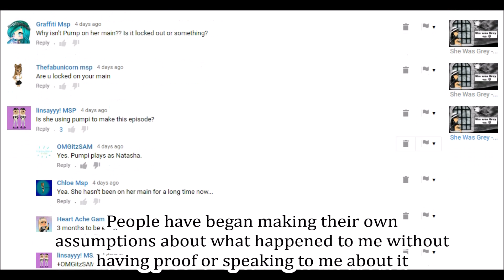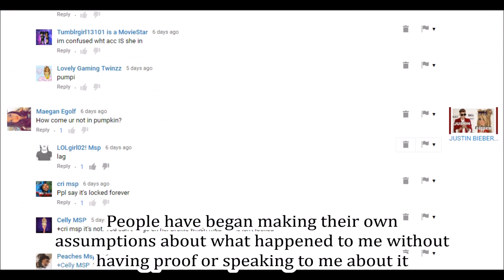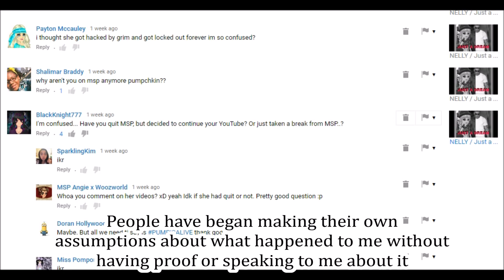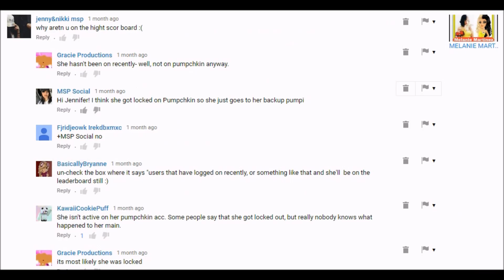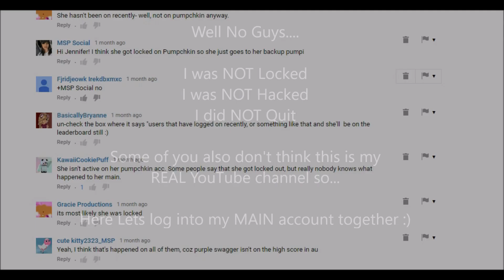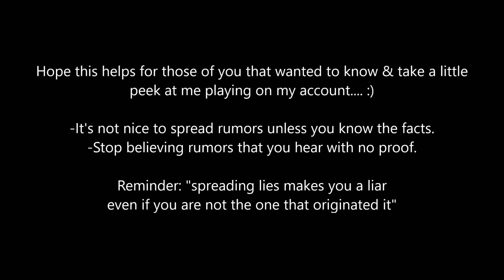LOCKED OUT? QUIT? or HACKED?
Many people have been saying that I've been hacked, locked out or possibly quit msp. Find Out Now ►OPEN ME◄

✿USA MSP ONLY✿

*Comments "hi" if you see this* :)